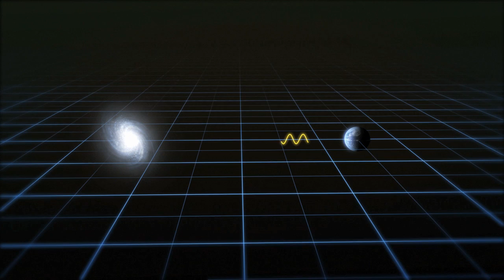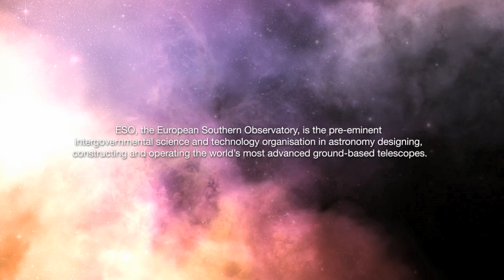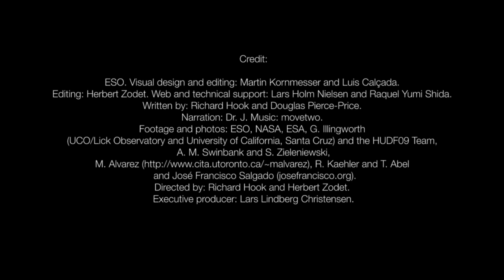ESOcast 22: The Most Distant Galaxy Ever Measured [720p]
A European team of astronomers using ESO's Very Large Telescope (VLT) has measured the distance to the most remote galaxy so far. By carefully analyzing the very faint glow of the galaxy they have found that they are seeing it when the Universe was only about 600 million years old (a redshift of 8.6). These are the first confirmed observations of a galaxy whose light is clearing the opaque hydrogen fog that filled the cosmos at this early time.

credit: ESO. Visual design and editing: Martin Kornmesser and Luis Calçada.  Editing: Herbert Zodet. Web and technical support: Lars Holm Nielsen and Raquel Yumi Shida.  Written by: Richard Hook and Douglas Pierce-Price.  Narration: Dr. J. Music: movetwo.  Footage and photos: ESO, NASA, ESA, G. Illingworth (UCO/Lick Observatory and University of California, Santa Cruz) and the HUDF09 Team, A. M. Swinbank and S. Zieleniewski, M. Alvarez R. Kaehler and T. Abel and José Francisco Salgado (josefrancisco.org). Directed by: Herbert Zodet.  Executive producer: Lars Lindberg Christensen.